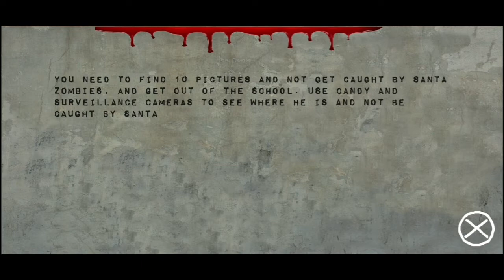Dasaarr Santa Claus Gilaa | Scary Santa Claus Horror Game Full Gameplay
Divideo Kali ini saya nyobain game terbaru lagi nih gengs... Scary Santa Claus Horror Game gengs...

Dalam chapter game horor Santa ini, Anda akan menemukan banyak hal menakutkan yang tersembunyi

Untuk melarikan diri dari babak permainan ini dan menang, Anda perlu menemukan 10 kartu tersembunyi.
Untuk menang di Scary Santa Game, gunakan permen ajaib untuk melihat dari wajah Santa yang menakutkan atau dengan bantuan kamera pengintai eksternal.
Gunakan kunci tersembunyi untuk membuka pintu yang tertutup.
Berlari di sepanjang koridor, berhati-hatilah agar tidak tertangkap oleh Sinterklas yang jahat. Jelajahi sudut tersembunyi dari sekolah menakutkan yang ditinggalkan untuk menemukan semua item, jangan sampai ketahuan oleh Sinterklas dan melarikan diri dari tempat menakutkan ini.
Mainkan dan bersenang-senanglah dalam game horor Santa ini.

Selengkapnya Scary Santa Claus Horror Game ada diatas gengs..

Jangan Lupa Tonton Video Sebelumnya Gengs